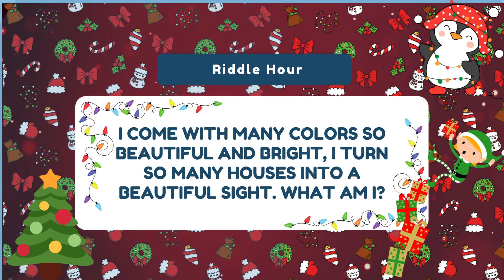Great Day JSA 12/12